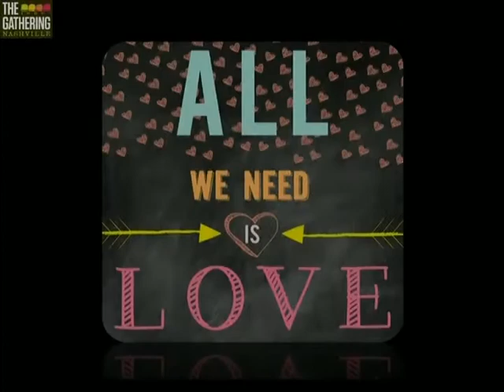Don't Hurry Love - The Gathering Nashville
Curt Lindsley
The Gathering Nashville